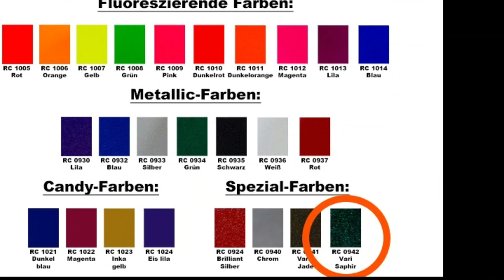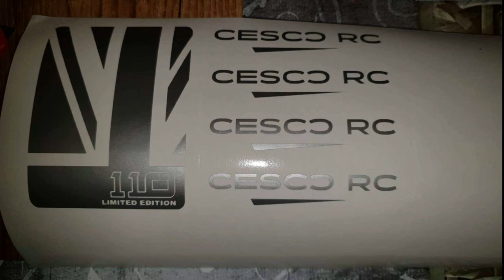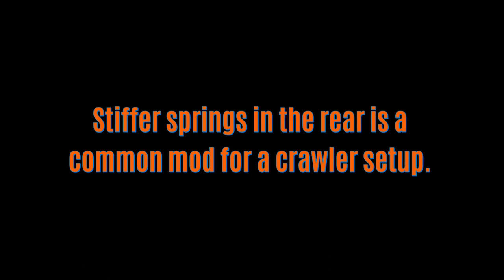Traxxas TRX-4 Defender 110 Ürban Truck - Back to the Build II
New TRX-4 body, new theme! If you watched the previous Back to the Build video you know it did not end well for the Traxxas TRX-4 Defender body. So in this video we are gonna look back on a already done build where we are gonna start with a fresh clear body. The theme is gonna be a Traxxas TRX-4 Land Rover Defender 110 Ürban Truck.

Ürban Truck is a company that starts with a normal Land Rover Defender and turns it in a really cool custom build. So I took that inspiration to come up with a unique body color and looks.
Also some new or renewed upgraded will be made to body, chassis and transmitter. And offcourse we are gonna see the Traxxas TRX-4 Land Rover Defender 110 Ürban Truck in action.

1. Traxxas TRX 4 Defender Adventure Edition – Back to the Build

Artist: Sir Cubworth
Song: Adventure Theme
Artist: Craig MacArthur
Song: The Old RV